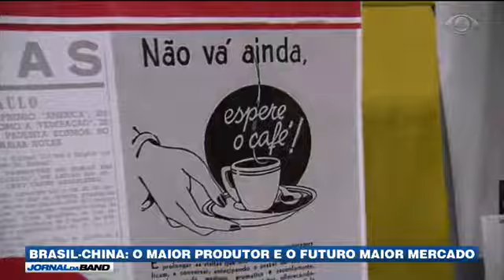Café brasileño: comenzando una nueva historia en China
El café cae en el gusto de China. A los 20 mil kilómetros de distancia de Brasil, el aroma del café se está extendiendo a través de las ciudades de China, un país que produce y consume más té en todo el mundo. Un estudio muestra que en las principales ciudades chinas, son ya cerca de tres millones de consumidores de café, que toman de dos a cuatro tazas al año en promedio. La gran mayoría toma café instantáneo, pero la bebida hecha de grano molido de café en el tiempo está ganando popularidad rápidamente.

Noticia especial elaborada de CCTV para Jornal da Band​ en portugués